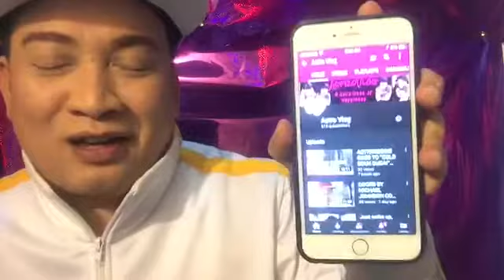JOLLIBEE CHICKEN JOY MUKBANG CHALLENGE VS. ASTROREGGIE, MATIRA MATIBAY 😁VLOG#40 / AstroVlog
Di ko talaga kinaya ang CHALLENGE na ito Kasi maeempacho ako 🙀
1 bucket ng JOLLIBEE CHICKEN JOY ang pilit ko itinaob, Pero bigo ako Mga Bhebhe. Waaaa...
And I’ll be showing you some of the things for Vlogging that I bought.❤️
Hope you enjoy this one Mga Bhebhe Squads 💁🏻‍♀️

VLOG#40.
AstroVlog